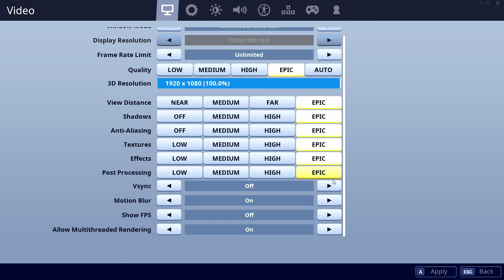2600 vs 10600K - 2060S. CSGO, Fortnite, PUBG, GTAV, Overwatch.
00:10 CSGO    01:30 Fortnite    02:50 PUBG    04:10 GTAV    05:30 Overwatch

CPU: AMD Ryzen 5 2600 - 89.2%
GPU: Nvidia RTX 2060S (Super) - 102.2%
SSD: Samsung 970 Evo Plus NVMe PCIe M.2 500GB - 312.2%
RAM: Corsair Vengeance LPX DDR4 3200 C16 2x8GB - 109.5%
MBD: Asus ROG STRIX B450-F GAMING

CPU: Intel Core i5-10600K - 105.7%
GPU: Nvidia RTX 2060S (Super) - 104.9%
SSD: Samsung 970 Evo Plus NVMe PCIe M.2 500GB - 347.6%
RAM: Corsair Vengeance LPX DDR4 3200 C16 2x8GB - 99.6%
MBD: MSI MPG Z490 GAMING PLUS